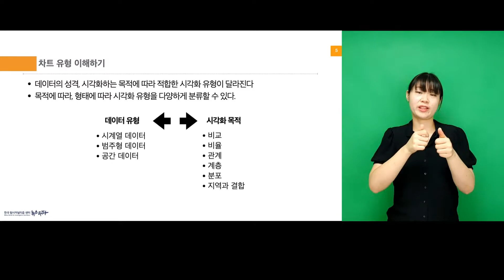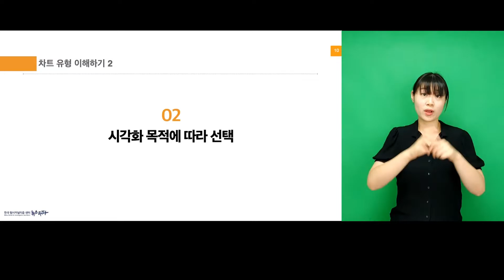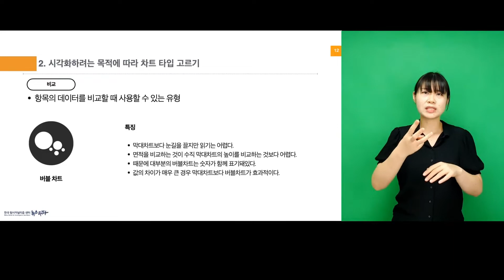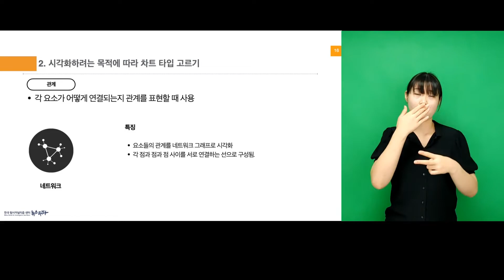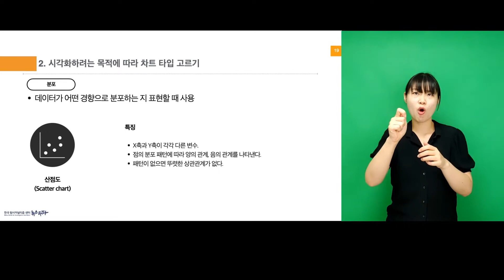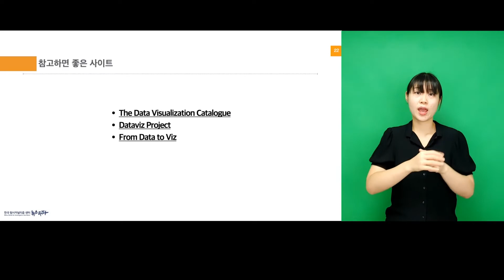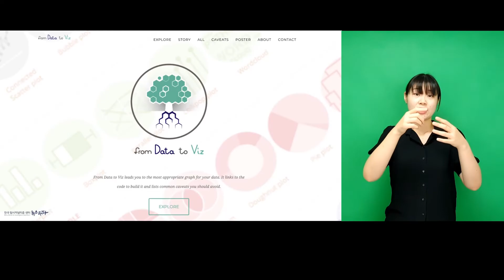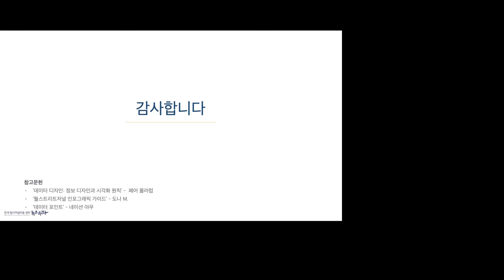[수어버전] 7-3강 데이터 시각화 이론 - 차트 유형 이해하기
※뉴스타파 데이터저널리즘스쿨 ‘수어버전’은 데이터저널리즘에 관심이 있는 청각장애인을 위하여 뉴스타파함께재단과 아름다운재단의 지원으로 청공소(청각장애인들의 공감과 소통)가 재제작했습니다.

뉴스타파함께재단이 제공하는 [뉴스타파 데이터저널리즘스쿨]에 오신 것을 환영합니다.

[뉴스타파 데이터저널리즘스쿨]은 데이터를 기반으로 한 탐사보도 기법을 널리 알리고, 데이터저널리스트를 육성하기 위해 뉴스타파함께재단과 뉴스타파가 함께 기획하고 운영하는 비영리 교육 프로그램입니다.

2021년 가을로 9기까지 교육을 마친 [뉴스타파 데이터저널리즘스쿨]은 뉴스타파 데이터팀 기자들이 오랜 기간 축적한 노하우를 가지고 직접 강의한 질 높은 교육이라고 자부합니다. 좋은 저널리즘의 기본을 널리 알리기 위해 무료 공개합니다. 예비 언론인은 물론 현직 기자들이 데이터저널리즘 기본기를 쌓고, 우리 언론 생태계를 건강하게 바꾸는 데 작은 보탬이 되기를 바랍니다.

뉴스타파함께재단은 앞으로도 공익을 위한 ‘저널리즘 교육 프로그램’을 개발해 무료 공개할 계획입니다. 재단 운영 원칙은 보편적 서비스의 추구, 즉 “재원은 시민으로부터, 결과물(콘텐츠)은 모두에게”입니다.

지속적으로 좋은 콘텐츠를 제공하기 위해서는 안정적인 재원이 필요합니다. 더 나은 세상을 위해 함께 해주세요.